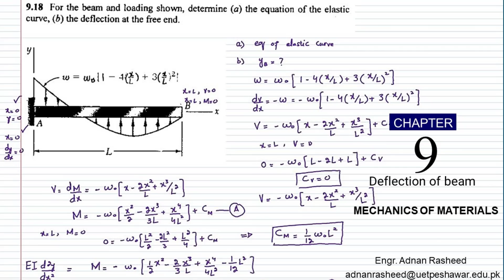PB 9.18 || Deflection Of Beam || Mechanics of Materials by Beer & Johnston || Solved Problem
Chapter 9: Deflection of Beams
Textbook: Mechanics  of Materials, 7th Edition, by Ferdinand Beer, E. Johnston, John DeWolf and David Mazurek
Mechanics of Materials Lectures & Problems
MOM | Chapter 9 | Deflection of Beam | Engr. Adnan Rasheed
CHAPTER  : Deflection of Beam
Topic :  Problem 9.18
In this Lecture , you will Learn problems about Deflection of beam
beams engineering mechanics
beams academy
beams and support reactions
beams deflection
deflection angle
deflection of cantilever beam
deflection of simple supported beam
deflection meaning
deflection in beams problems
deflection of beam formula
deflection problems
mechanics of materials chapter 09
how beams deflection occurs
how to find beams deflection
how to design beams
how to avoid of beams failure
dual beams
beam steel design
double integration method
engr adnan rasheed
mechanics of materials by beer and Johnston
mechanics of materials
bending moment equation
shear force equation
equation of slope
equation of deflection
boundary conditions for beam